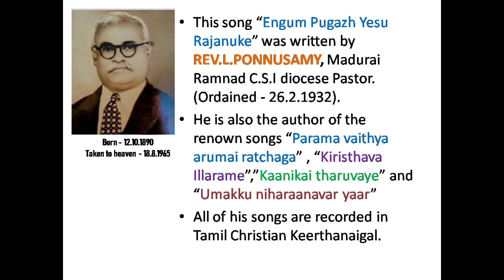Engum Pugazh Yesu | Violin-Tabla | Tamil Christian Song | Rev. L. Ponnusami | Christian Keerthanai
This video has the Violin+Tabla cover of a traditional Tamil Christian song "Engum Pugazh Yesu Rajanuke",  originally written by Rev. L. Ponnusami.
Tabla: Rev. Samuel
Violin: Bro. Susai

OUR ADDRESS
BRO.SUSAI ANTHONY
OMEGA MUSIC ACADEMY,
NARIMEDU,
MADURAI-625002.
TAMIL NADU
INDIA